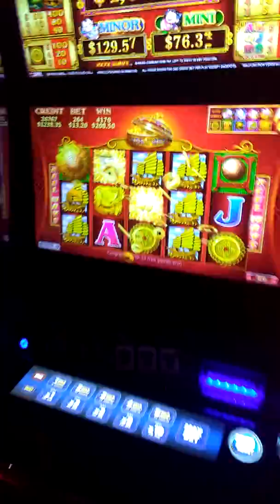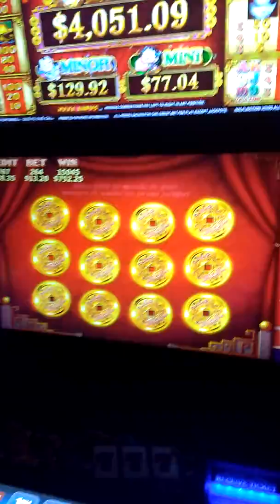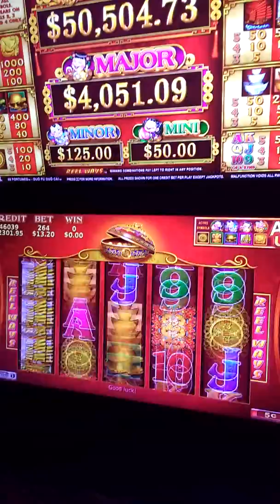Cassino Argentina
Como ganhar no cassino